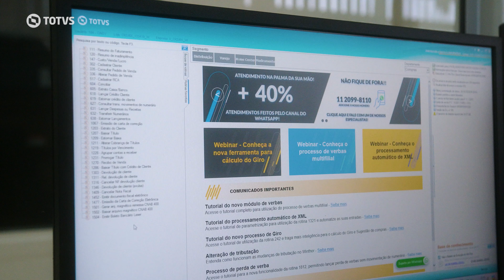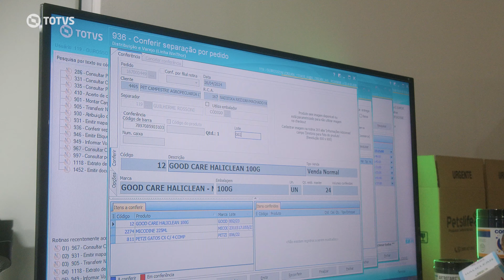Case de Sucesso - TOTVS RS | Agrofarm | Distribuição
O Grupo Agrofarm foi fundado em 1997 com o intuito de importar grandes marcas para o Brasil, e atualmente é especializada em produtos pet, importando para todo o país com distribuição própria.

Hoje o TOTVS Distribuição e Varejo - Linha Winthor juntamente com a TOTVS Cloud estão presentes em todas as áreas da empresa, acompanhando seu crescimento e garantindo integração e confiabilidade.

ou ligue 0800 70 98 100